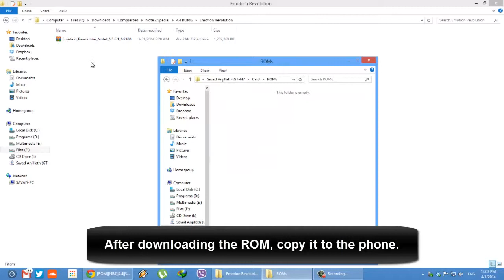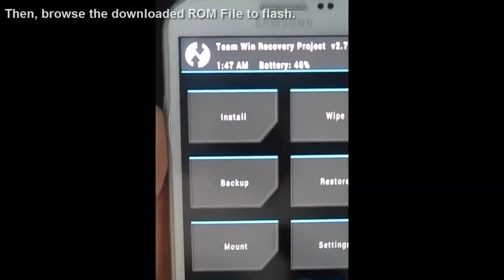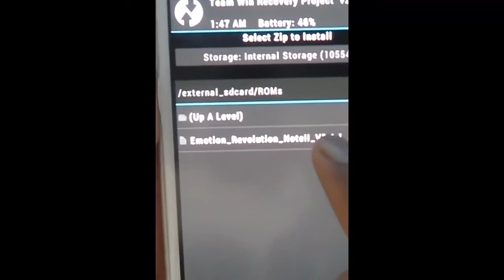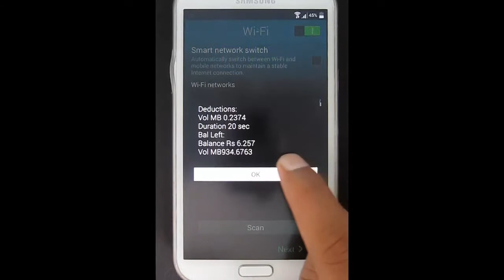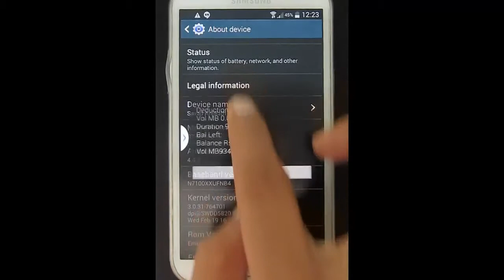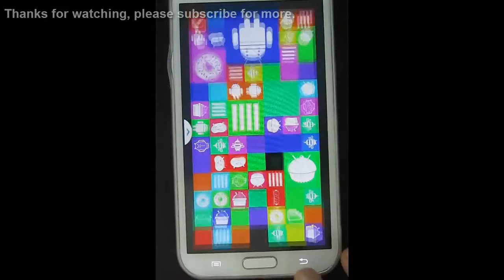How to Install Emotion Revolution Kitkat ROM on Note 2 N7100